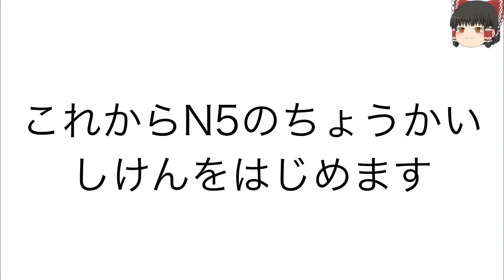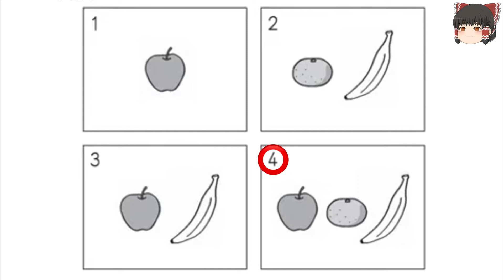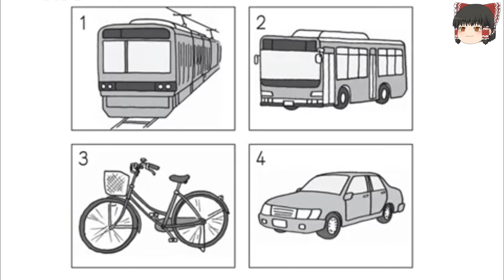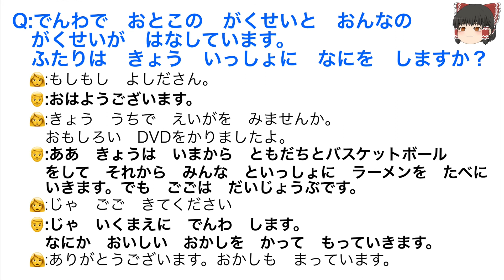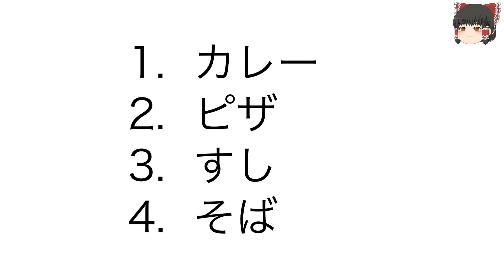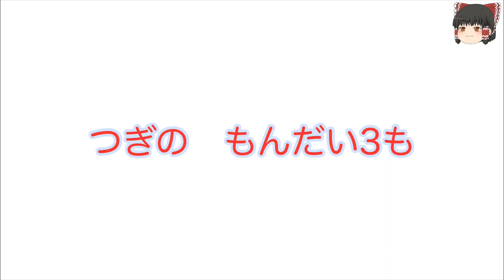N5【2016年12月】JLPT もんだい2 listening with answers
JLPT N5 2016年12月の聴解問題2です。